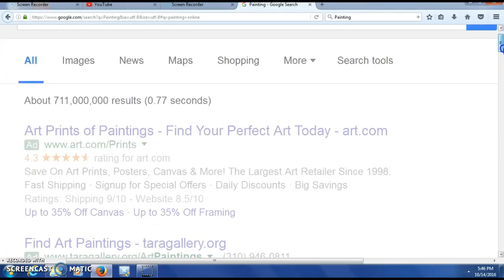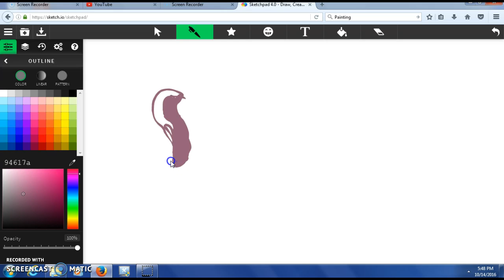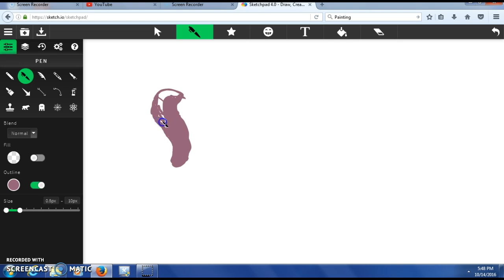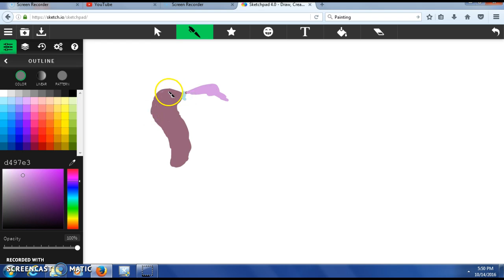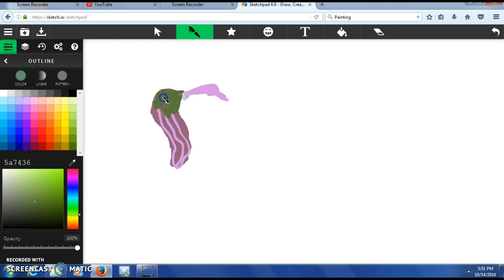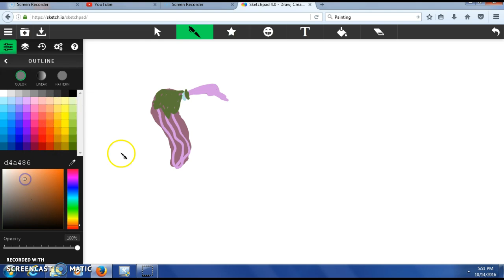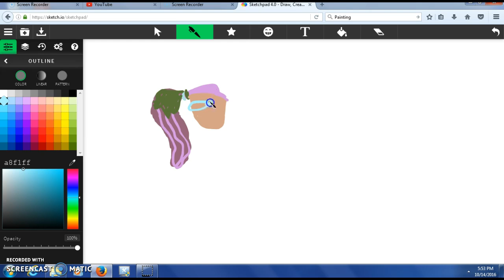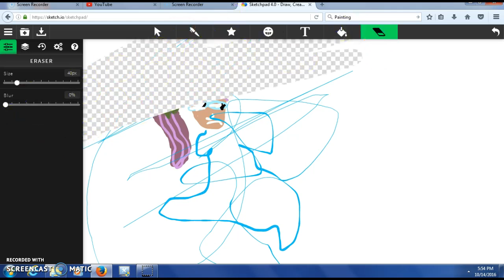Art Disaster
btw guys this is my only 2nd video guys OK BYE MY LITTLE WILL FAMILY MEMBERS OF THE CHANNEL!